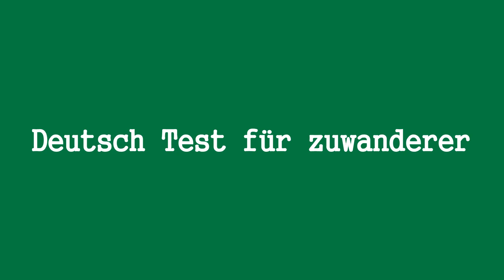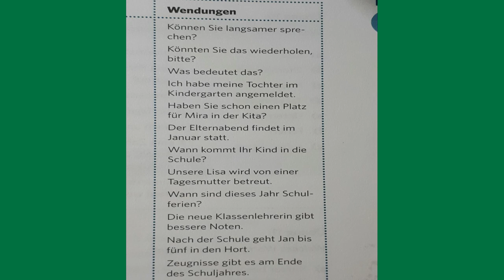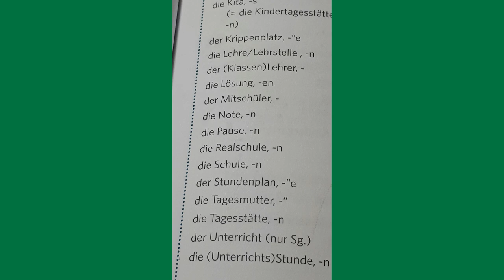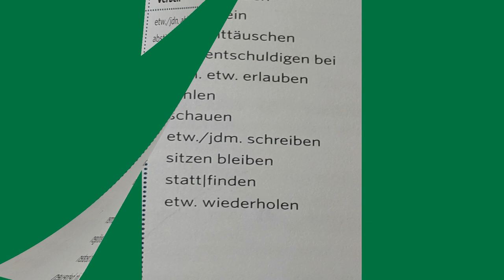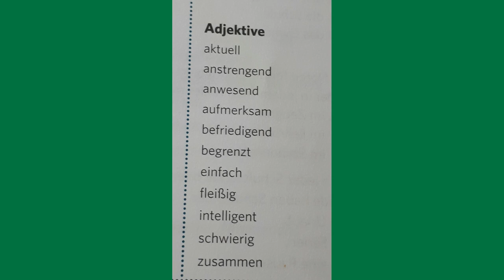wortschatztraining. Thema: Betreuung und Ausbildung